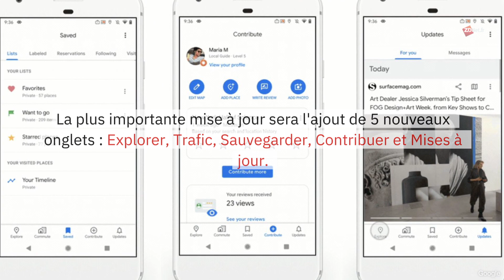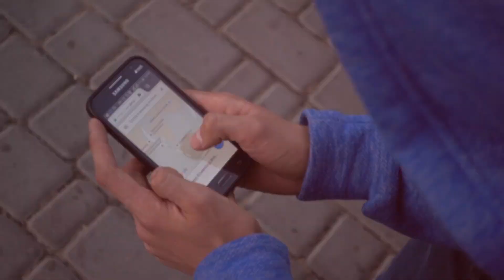Comment l'intelligence artificielle a contribué à améliorer Google Maps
Grâce à l'IA et à d'autres outils, Google a transformé Maps, qui n'était qu'un outil pour vous aider à trouver votre destination, en une destination en soi. Voici comment.